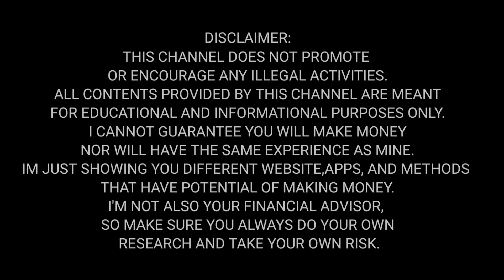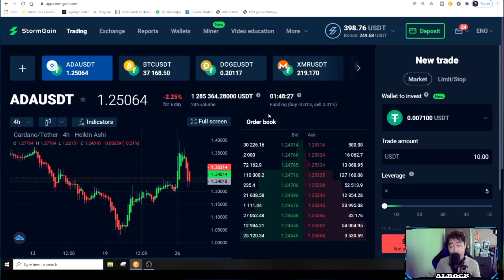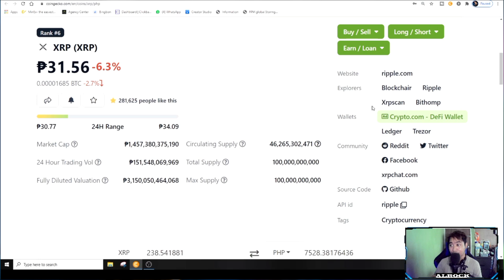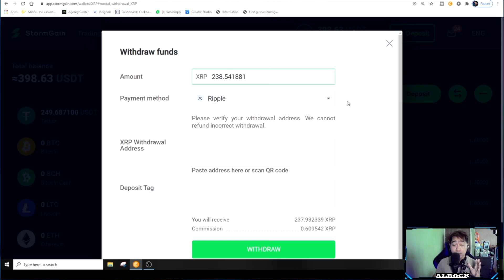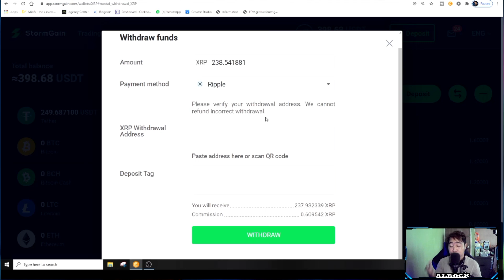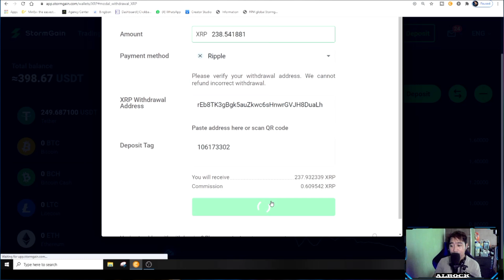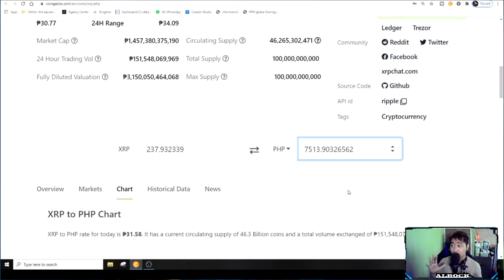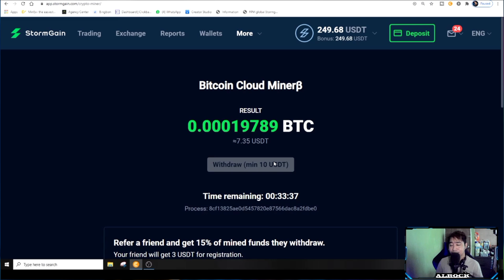STORMGAIN TUTORIAL (TAGALOG) HOW TO WITHDRAW FULL GUIDE | LIBRENG TRADING PARA SA LAHAT | ALROCK